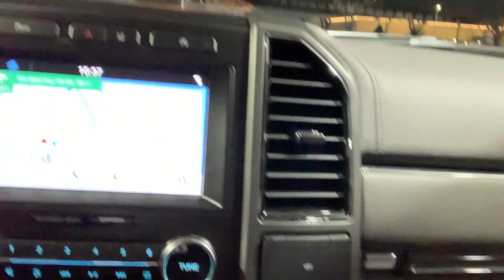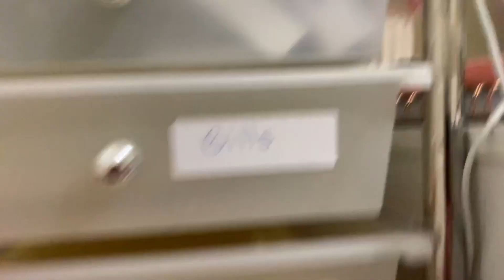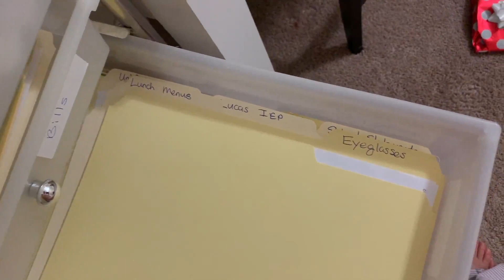My Christmas 2019